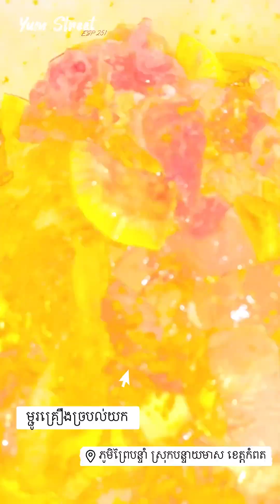សម្លរម្ជូរច្របល់យកស្នាដៃពូខ្ញុំ - Cambodian Lemongrass Sour Soup - Yummy Cooking Vlogs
Hi Everyone,
Please enjoy with this video. Thanks!

Love From Cambodia
Sophea,